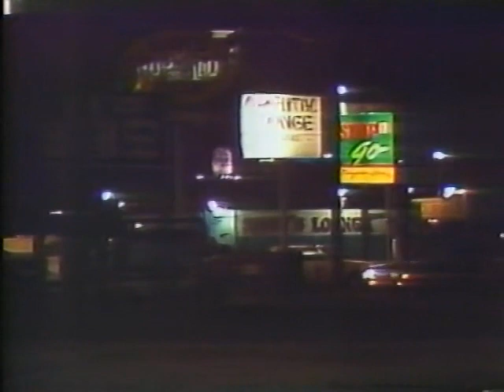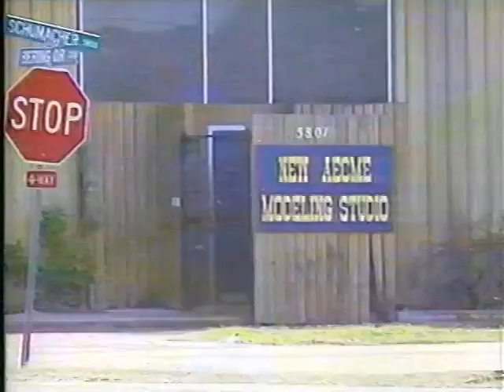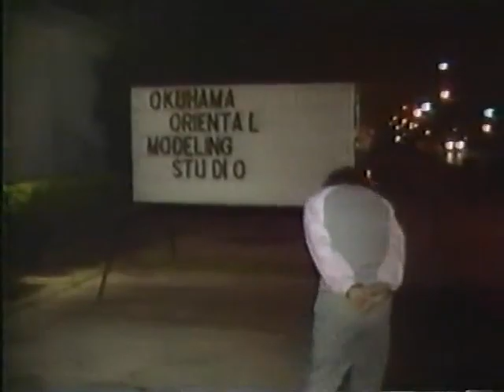Korean Women For Sale (1988 Brian Ross report )